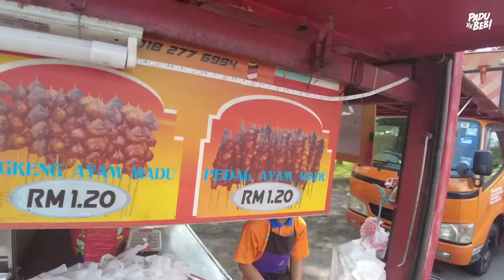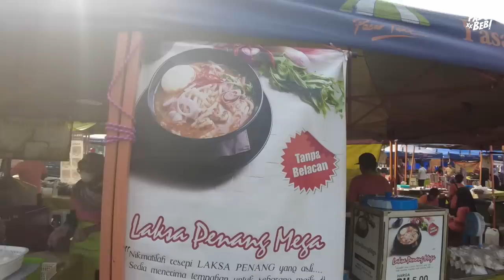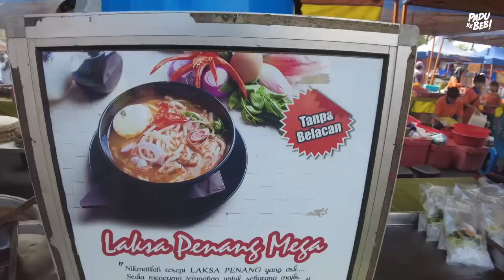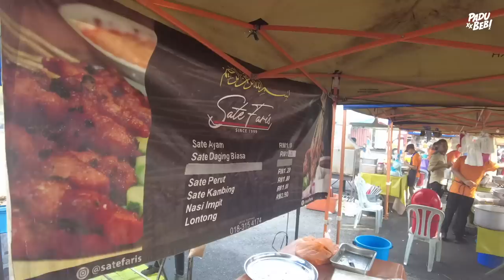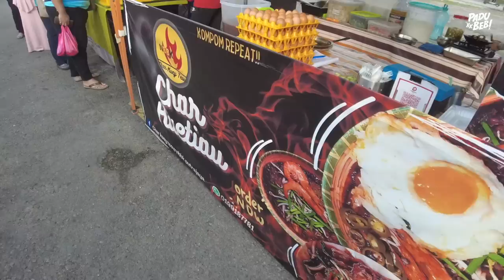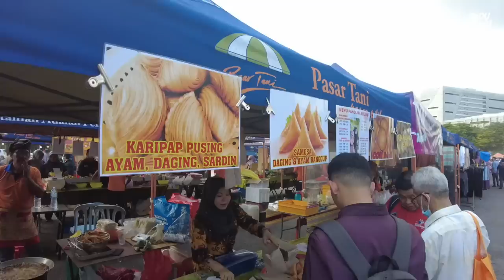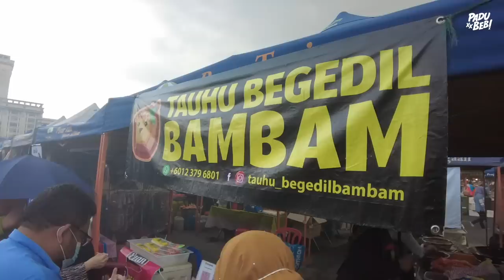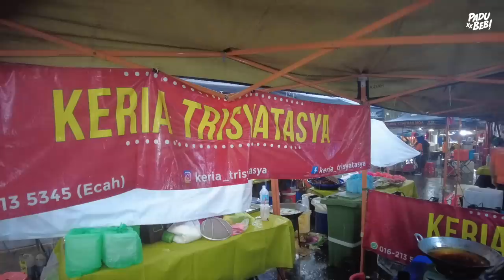Ramai Yang Puji NASI AYAM GORENG KUNYIT LETOP Di Pasar Malam Ini!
Untuk video Pasar Malam kali ni Team Member Padu Beb - Aziz Ibrahim terjah ke Pasar Malam Putrajaya. Pasar Malam kat sini diorang buat 2 kali seminggu - pada hari Jumaat & Selasa. Bermula dari jam 4 petang hingga 10 malam.

Ada orang Putrajaya yang selalu singgah Pasar Malam ni ke?

Equipment yang kami guna :

3. Go Pro Hero 7 Black
6. Zoom H5 External Mic

Support Business Kami :

1. Sambal Geprek Padu Beb
2. Rempah Ayam Goreng Nasi Kalut
3. Ubi Shake Know-Know Habis